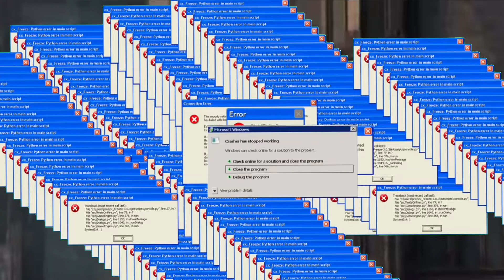This Place is Fun | Bloodborne Episode 3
the first bit with the recap broke idk why